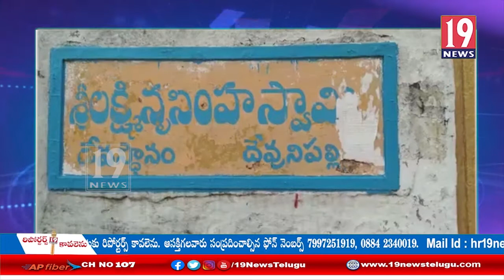ఎమ్మెల్యే దాసరి మనోహర్ రెడ్డి ఆరోగ్యంతో ఉండాలని తెరాస శ్రేణులు పూజలు - పెద్దపల్లి జిల్లా